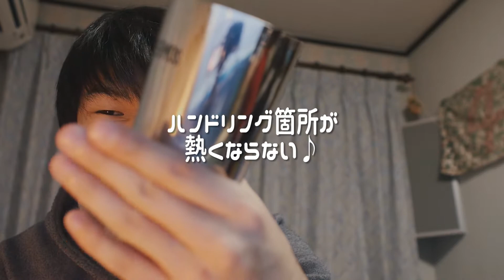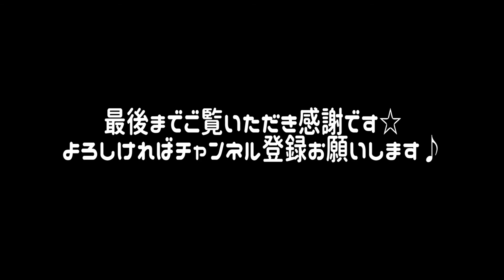THERMOS真空断熱Tumblr【お洒落】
今更感たっぷりですが、レビューしましたｗタイトルコール久々にやったら楽しかったｗ
THERMOS真空断熱タンブラー☆購入ページ☆

お洒落でイイね♪コレの透明なやつでないかなぁ。

りょんくん☆使用ガジェットリスト↓

りょんくん☆使用カメラ機材リスト↓

りょんくん☆紹介したい商品リスト↓

撮影：GH3
録音：BLUE　Yeti
編集：Premiere Pro CC 2014